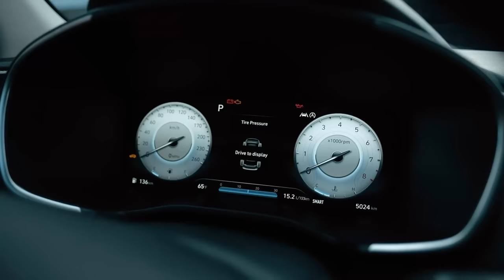😎 Hyundai Santa Fe 4: четкий премиум без косяков? Сейчас разберёмся.